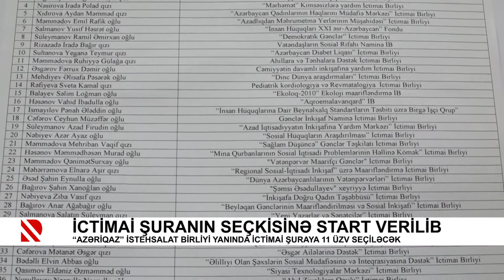“Azəriqaz” İstehsalat Birliyi yanında İctimai Şuranın seçkisinə start verilib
İctimai Şuraya 11 üzv seçiləcək